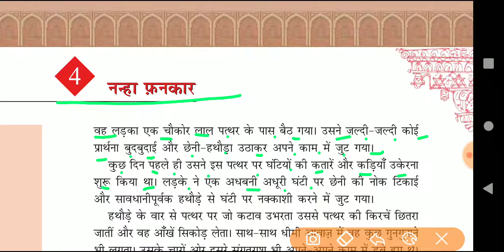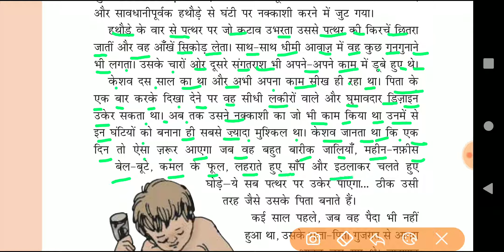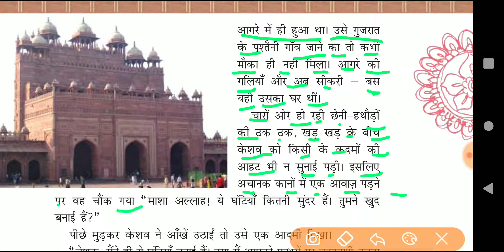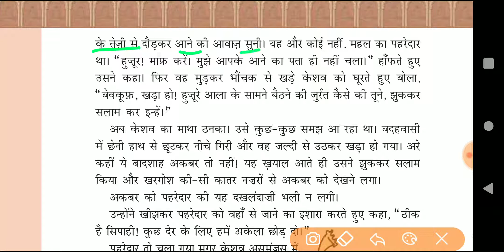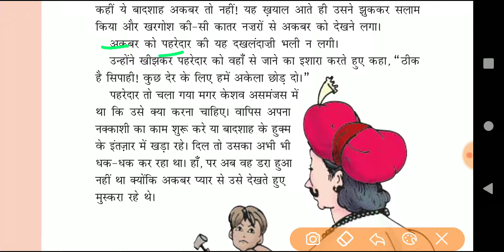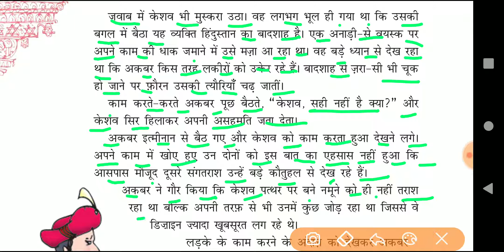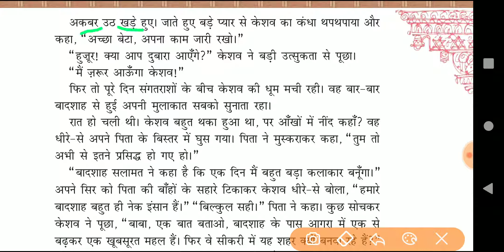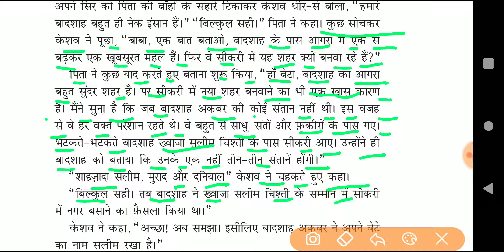नन्हा फनकार | Nanha Fankar | Class 5 | Hindi | Chapter 4 | CBSE | NCERT | Better Kids Education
नन्हा फनकार | Nanha Fankar | Class 5 | Hindi | Chapter 4 | CBSE | NCERT BOOK | Explanation | Better Kids Education

NCERT Books Class 5 हिंदी (रिमझिम) is Exolained in the video. There are 18 chapters based on different topics like लोककथा, लेख, कहानी, कविता, विज्ञान कथा, यात्रा वर्णन, भेंटवार्ता and नाटक. Most of the chapters are interesting to study. Students find फसलों के त्योहार, नन्हा फनकार, वे दिन भी क्या दिन थे, चावल की रोटियाँ, बाघ आया उस रात and छोटी-सी हमारी नदी more interesting to read.

Class 5,
Nanha Fankar Class 5th,
CBSE NCERT BOOK,
Explanation,
Question Answer,
Chapter Soluation,
CBSE Class Chapter,
NCERT Book Class Chapter 4,
Nanha Fankar,
Nanha Fankar Class 5 NCERT